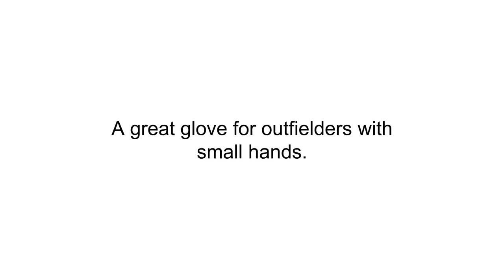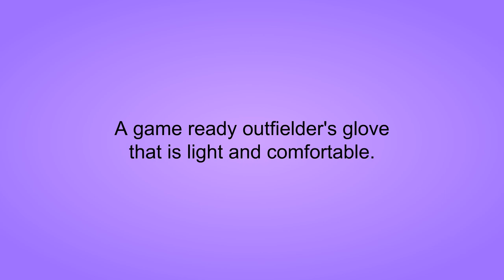Outfielders Gloves Reviews - Top Outfielders Gloves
3. Wilson A900 11.5" Baseball Glove: WTA09RB18115PF
2. Akadema AHO224 ProSoft Series Glove
1. Rawlings Sandlot Series Baseball Glove